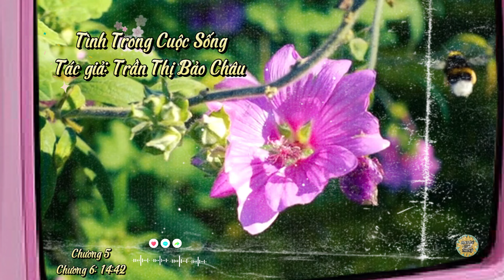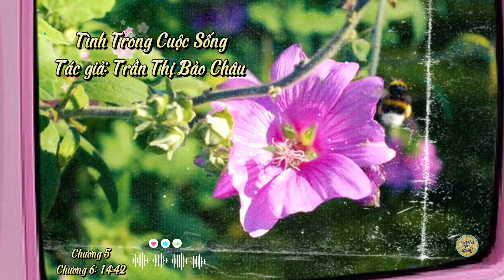Truyện Tình Trong Cuộc Sống | Chương 5-6 | Tác giả: Trần Thị Bảo Châu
*Truyện Tình Trong Cuộc Sống
*Chương 5 - 6
*Tác giả: Trần Thị Bảo Châu
*Link full: